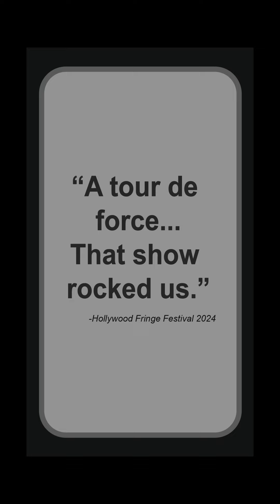Aaron Foster | Mostly Jokes Trailer | On Tour 2024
A preview for Aaron Foster's show "Mostly Jokes" currently on tour throughout the Western United States.
10/26 Quincy, CA
10/29 Flagstaff, AZ
10/30 Albuquerque, NM
11/13 Santa Rosa, CA
11/15 Los Angeles, CA
12/28 Reno, NV
1/10 & 1/11 Tucson, AZ (Fringe Festival)